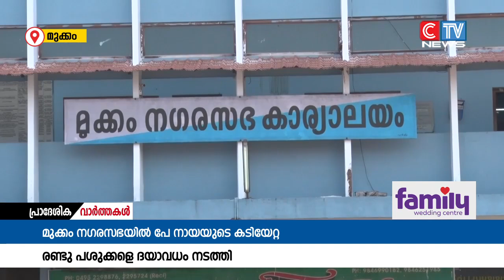ഇരുപതു ദിവസം മുൻപ് പേയിളകിയ നായയുടെ കടിയേറ്റ രണ്ടു പശുക്കളെ ദയാവധത്തിന് വിധേയമാക്കി.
മുക്കം നഗരസഭയിൽ ഇരുപതു ദിവസം മുൻപ് പേയിളകിയ നായയുടെ കടിയേറ്റ രണ്ടു പശുക്കളെ ദയാവധത്തിന് വിധേയമാക്കി.